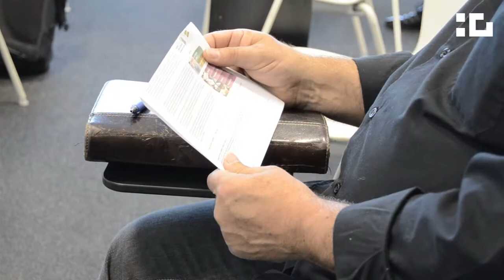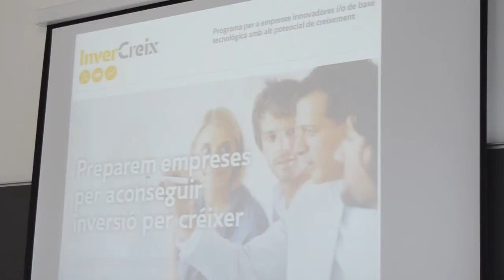Síntesi d'Èxit de Finançament